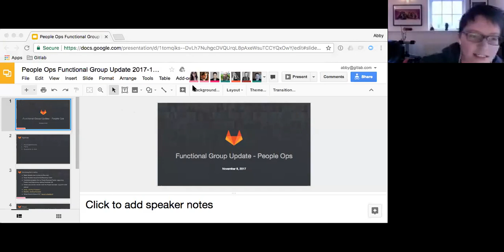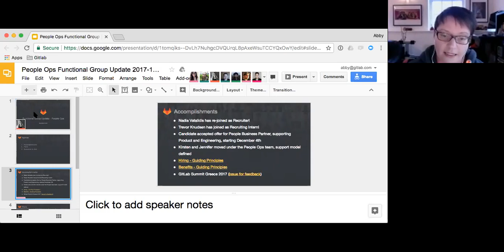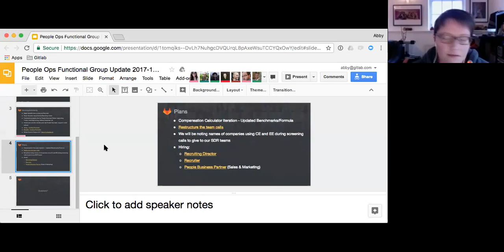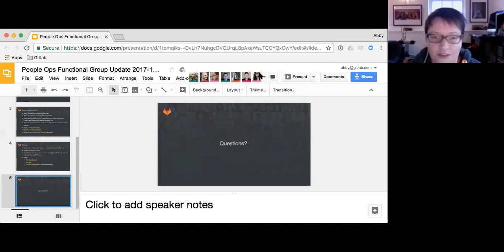Functional Group Update - People Ops - November 8th